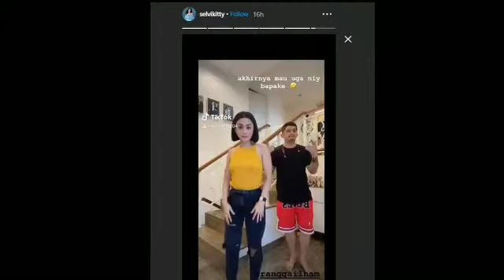5 Potret Terbaru Selvi Kitty dengan Gaya Bob Hair, Bak Remaja SMA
5 Potret Terbaru Selvi Kitty dengan Gaya Bob Hair, Bak Remaja SMA

Sosok Selvi Kitty sudah tak asing lagi di dunia hiburan. Dirinya merupakan aktris dan juga seorang penyanyi yang lahir di Tasikmalaya pada 1993. Setelah sempat bergabung di duo dangdut, kini dirinya lebih memilih untuk bersolo karier.

Selvi Kitty termasuk penyanyi dangdut yang tak begitu mengumbar sensasi. Terlebih lagi pasca melahirkan, dirinya lebih fokus mengurus keluarga dan buah hatinya. Baru-baru ini, Selvi Kitty mengunggah foto terbaru dirinya.

Biasa tampil dengan rambut panjang, Selvi kini mengubah penampilannya. Ia memotong pendek rambutnya menjadi gaya bob hair. Kali ini rambutnya dibiarkan pendek dan lurus serta berwarna hitam. Penampilannya itu tentunya mencuri perhatian. Ibu satu anak ini bahkan menuliskan caption kocak di laman Instagramnya.

"Ibu-ibu rasa anak muda, dasar gatau diri, anak uda mau dua penampilan kek anak SMA" tulisnya sambil unggah foto selfie pada Selasa (31/3/2020) lalu.

Banyak pula netizen yang setuju jika Selvi Kitty semakin awet muda dnegan rambut gaya terbarunya. Berikut ini 5 potret terbaru Selvi Kitty dengan gaya rambut bob hair-nya, dirangkum oleh Liputan6.com, Rabu (1/4/2020) dari Instagram @selvikitty.

1. Selvi Kitty mengubah penampilannya dengan memotong pendek rambut panjangnya.

2. Ia mengubah gaya rambutnya yang dikenal dengan gaya bob hair.

3. Paras Selvi Kitty semakin memesona dan segar setelah potong pendek. Ia bahkan disebut terlihat bak anak SMA.

4. Ia sempat mengunggah foto terbaru itu dengan temannya yang membantu mengubah gaya rambutnya.

5. Momen ketika Selvi dan sang suami bermain TikTok bersama, kompak.